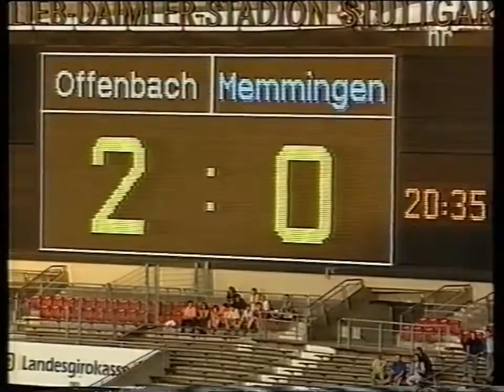Kickers Offenbach FC Memmingen 2 0 Aufstiegsrunde 1997 Wiederholungsspiel HR i